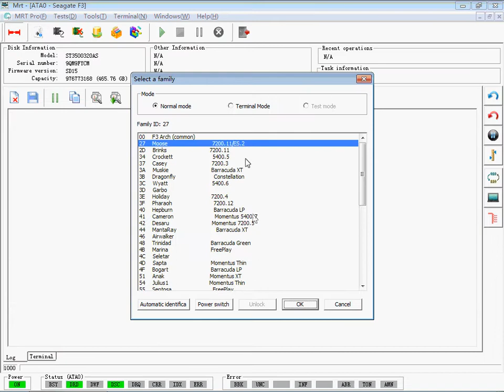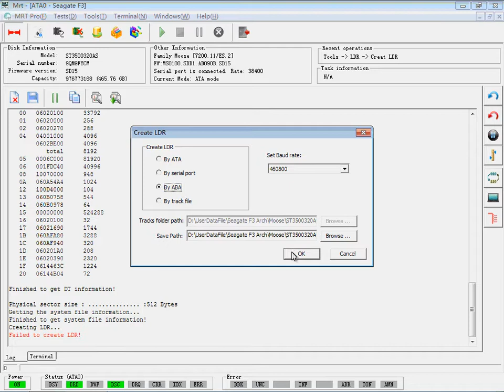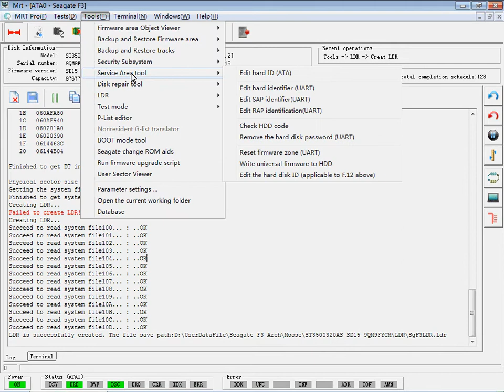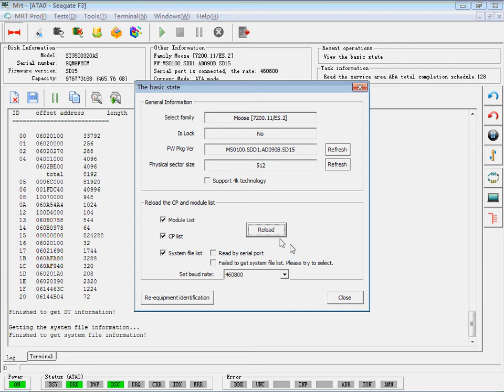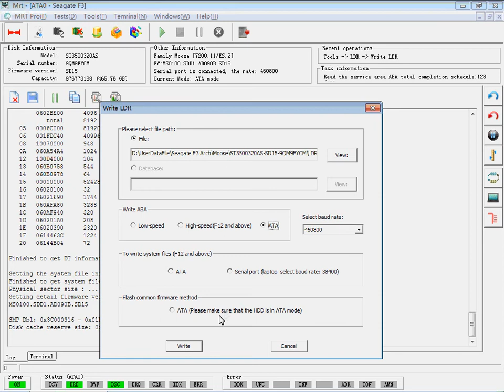How to create LDR and Write LDR files on hard disk in Seagate F3